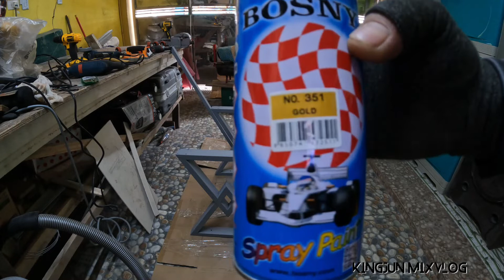DIY How to Make Mobile Coffee Table | Laptop Table | Small Garage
In this Video i"ll show you How to Build a Mobile Coffe Table or Laptop Table with Elegant Leg Frame for Minimal Space Workshop,SMALL GARAGE..

Sharing your experienced on COMMENT section either bad or good
Please do not hesitate, maraming salamat po ('',)
Godbless! 🙏🙏

Camera used : GoPro Hero 10 | GoPro Hero 9 | Samsung Galaxy Note 20 Ultra 5G